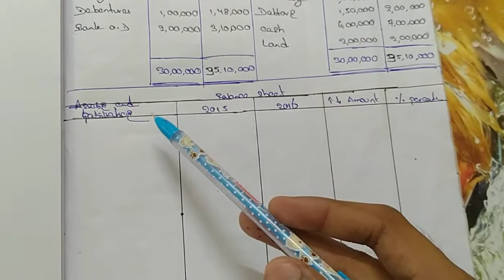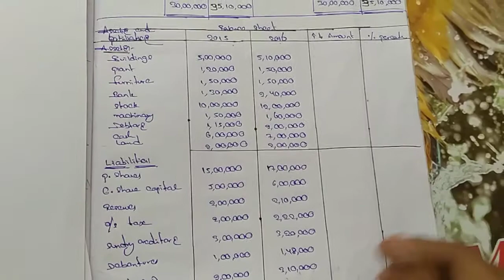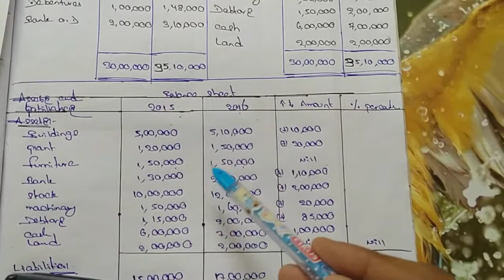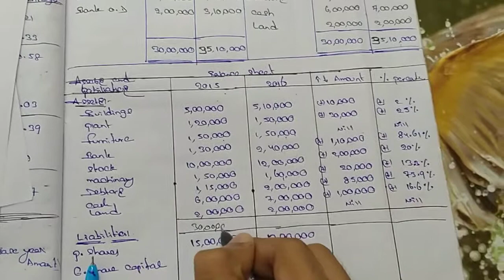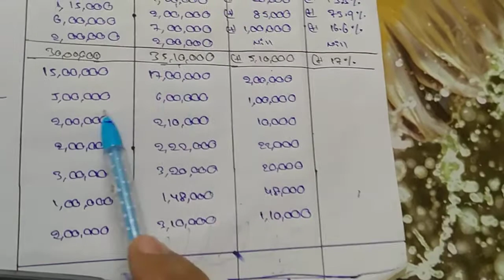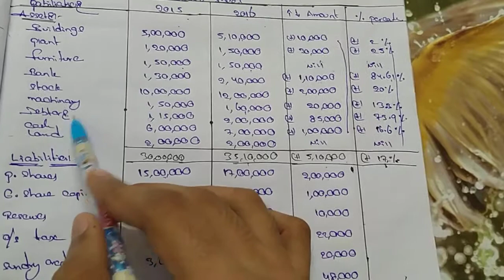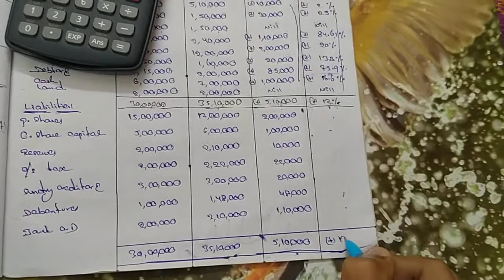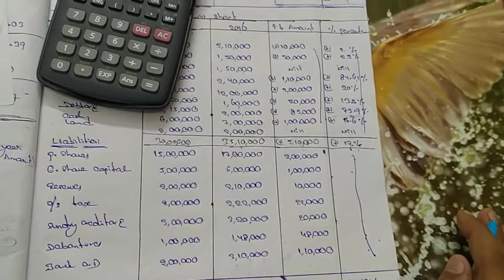Comparative Statement Analysis (Balance sheet) Explain in Telugu Simple method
Trend analysis problem:-
Uploading

Cash flow statement link:-
Uploading...